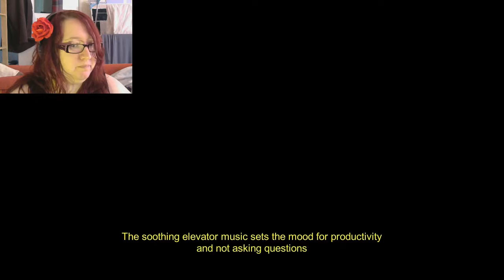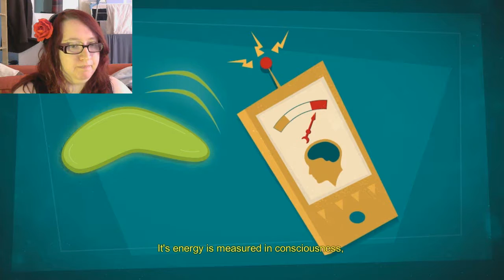I Didn't Sign Up For This | Manual Samuel #2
When robots become self aware the apparently get a bit angry... can't imagine why!